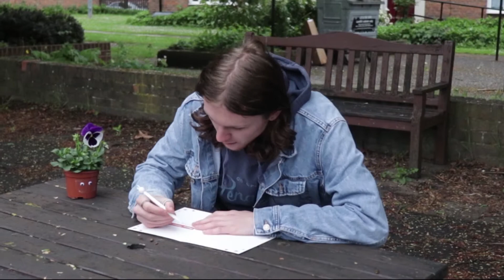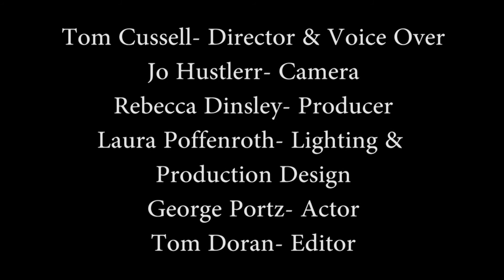Leaf me alone final edit